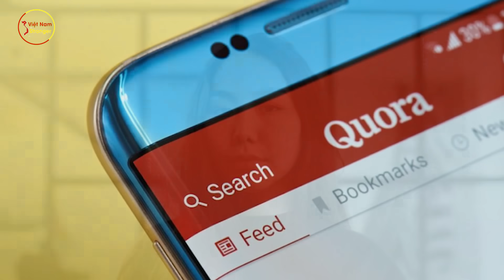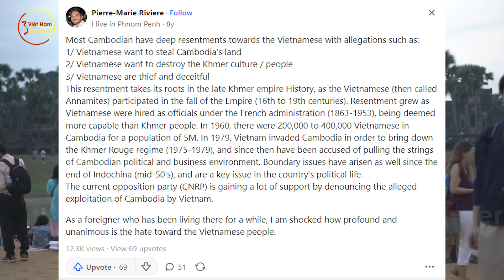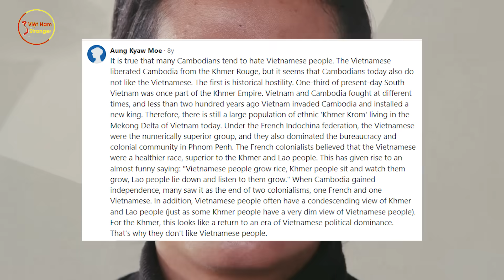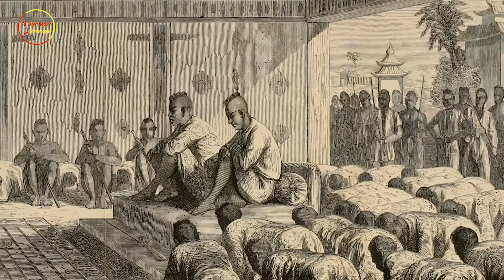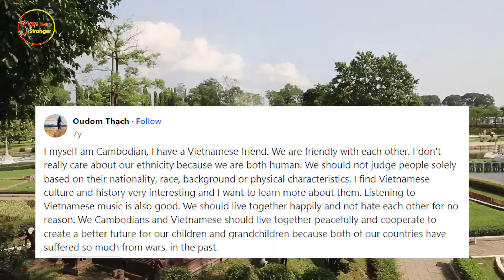Không Tin Nổi! Thì Ra Đây Là Cách Mà Người CAMPUCHIA Nghĩ Về Việt Nam, Chúng Ta Đã Bị Lừa Dối!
⊙ Cảm ơn bạn đã xem video: Không Tin Nổi! Thì Ra Đây Là Cách Mà Người CAMPUCHIA Nghĩ Về Việt Nam, Chúng Ta Đã Bị Lừa Dối!